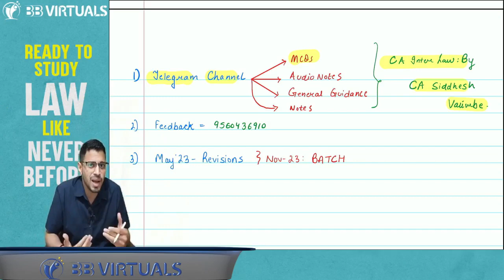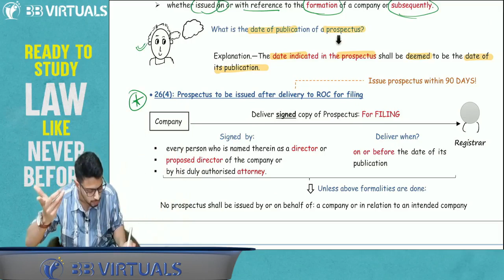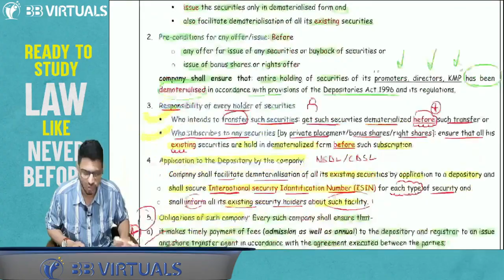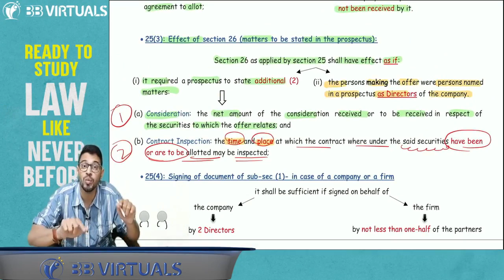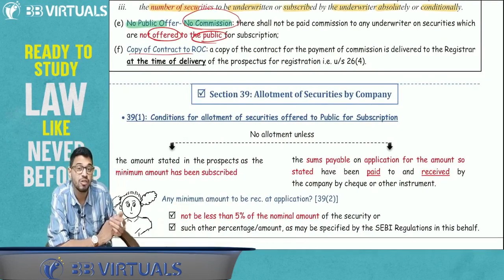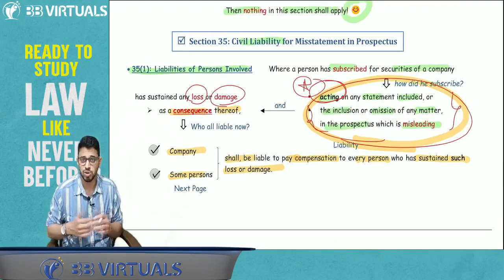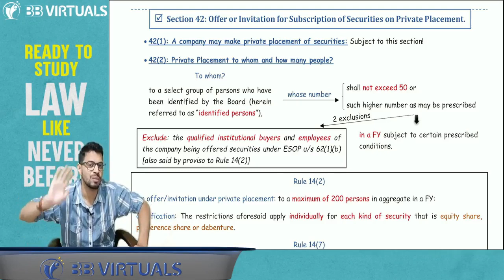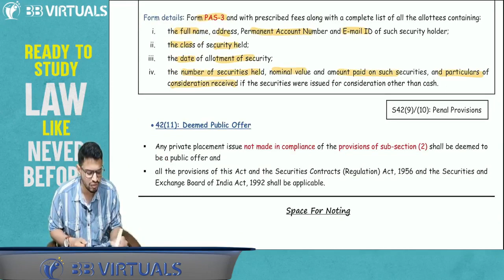Ch 3: Prospectus and Allotment of Securities | CA Inter Law 100% Conceptual Revision Nov'23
Hello Everyone! I hope you are doing well, and studies and preparations are going on.

We are starting with the CA Inter: Paper 2 [Corporate and Other Laws] Revision Series for May'23/Nov'23 Exams!

This Lecture covers Chapter 3: Prospectus and Allotment of Securities.

Ready to Study Law Like Never Before? :)